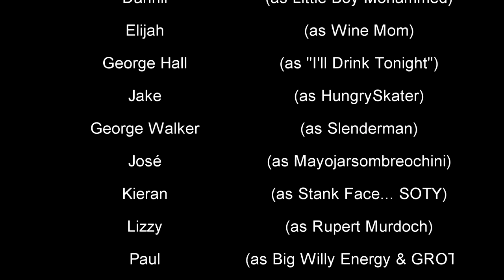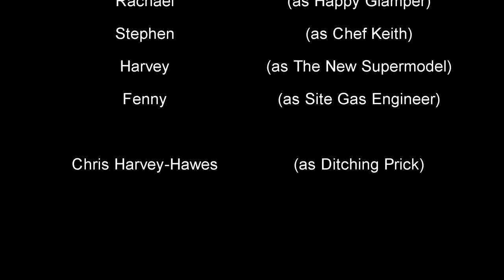RTTT 2022: New Forest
Can't believe Chris Harvey-Hawes fucked off to New Zealand!